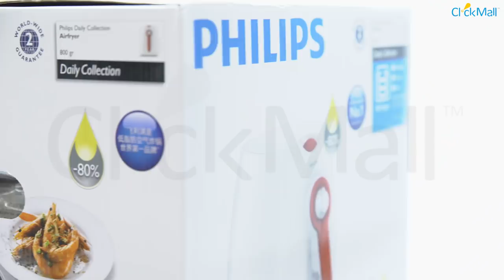Philips Air Fryer Unboxing l Clickmall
Checkout our latest unboxing & review video of Philips Airfryer HD9217
Here’s what it offers along with what’s inside the box.

Key Features
• Fry, roast, grill and even bake
• Time and temperature control
• Healthy frying with Rapid Air technology
• Capacity of the basket: 28 oz